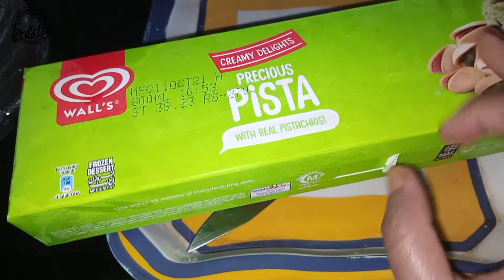Thand ma ice cream Khai 🍨 || Ami na Desi makhan banaya | college ki shopping | Saba abbasi vlogs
I hope aj ka vlog passand aya hoga .